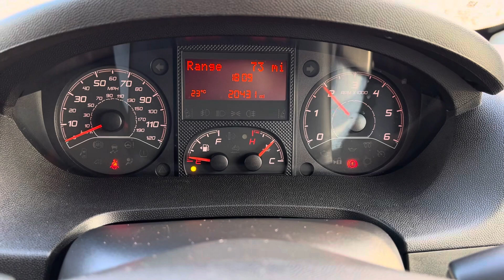2020 20 Peugeot Boxer Professional For Sale at Ron Hodgson Specialist Cars